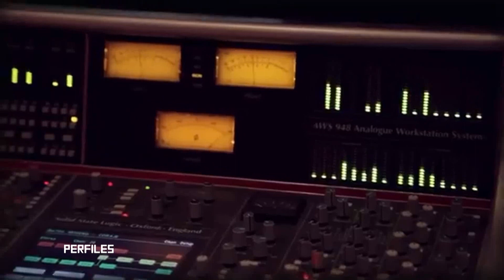PEDRO ALEMANY /T5 / E11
PERFILES FUE CREADO PARA CONOCER HISTORIAS Y DIFUNDIR A PERSONAS Y PERSONAJES QUE POR SUS OBRAS SE HAN DESTACADO DENTRO DE LA CULTURA NACIONAL.
UN ARTISTA, UNA HISTORIA...